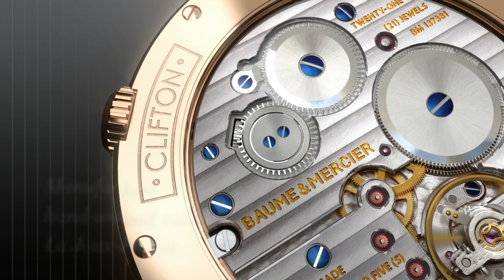PROUDMAG.COM - BAUME & MERCIER "Clifton"